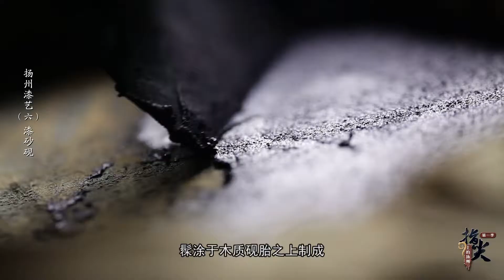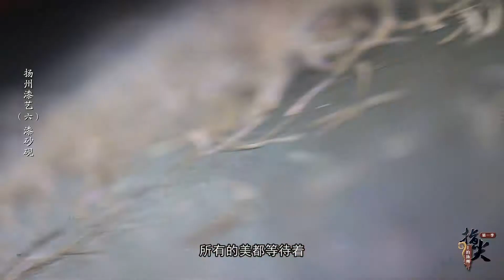扬州漆艺（六）漆砂砚